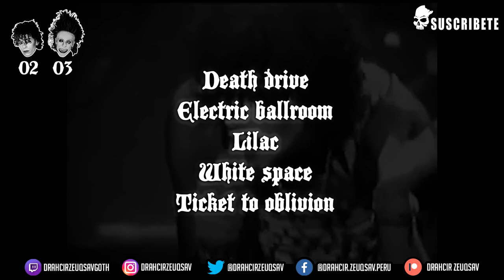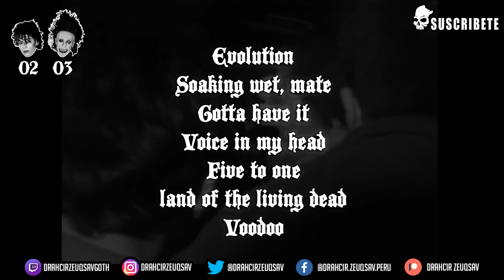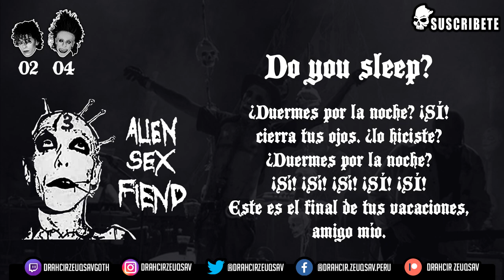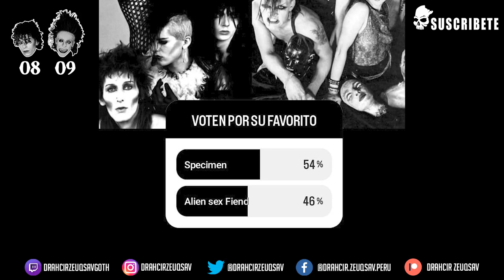Specimen vs Alien Sex Fiend | Drahcir Zeuqsav